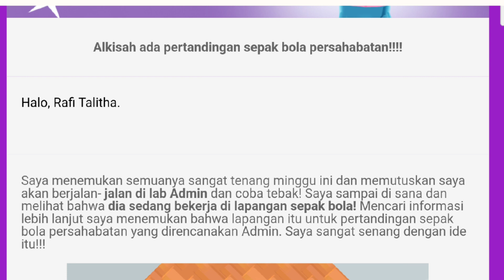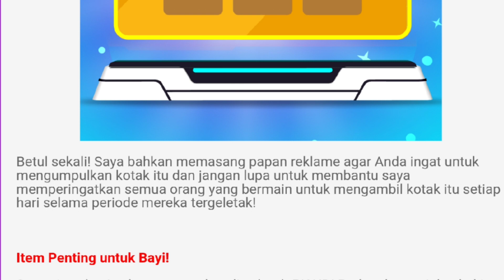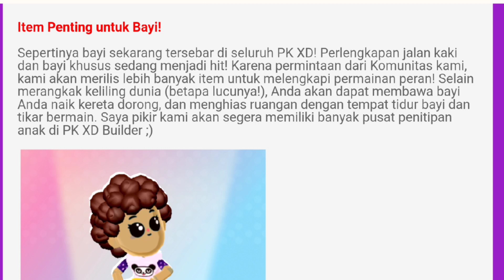AKHIRNYA‼️SPOILER KOTAK HADIAH DI PK XD & KODE KREATOR TERBARU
Ini video spoiler kotak hadiah di PK XD event piala dunia sepak bola dan kode kreator PK XD terbaru untuk 50 orang. Buruan redeem!